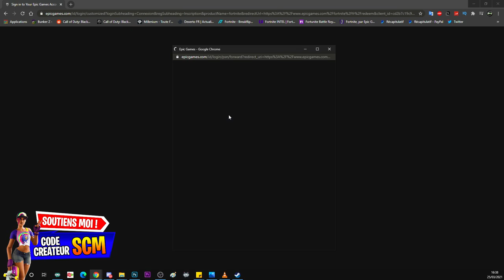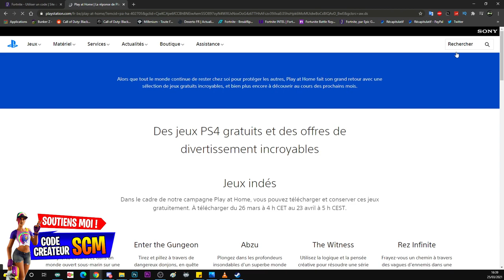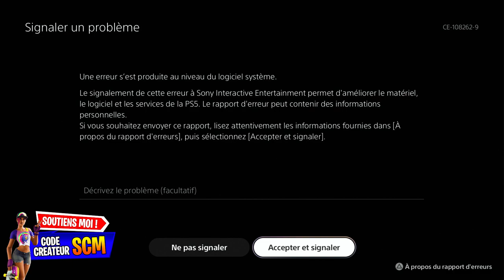CADEAUX GRATUIT SUR FORTNITE, HÉRITIÈRE DU MANOIR CROFT GRATUIT SUR FORTNITE, CODE FORTNITE GRATUIT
▬▬▬▬▬▬▬ • BIENVENUE 😍 • ▬▬▬▬▬▬▬

▬▬▬▬▬▬▬ • PARTENAIRES 💪 • ▬▬▬▬▬▬▬

👉StealthGamer:
"SOISCOOLMEC"
"STRIKESOISCOOL"

TikTok "SoisCoolMecYTB"
👻Snapchat "soiscoolmec"

.▬▬▬▬▬▬▬ • TOP DON 💰 • ▬▬▬▬▬▬▬

▬▬▬▬▬▬▬ • MUSIQUE OUTRO 🎵 • ▬▬▬▬▬▬▬